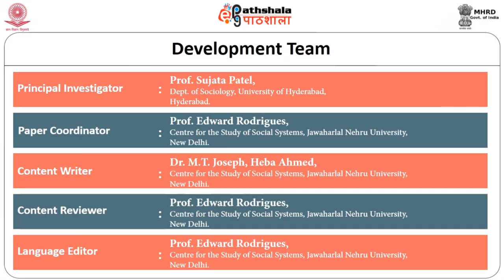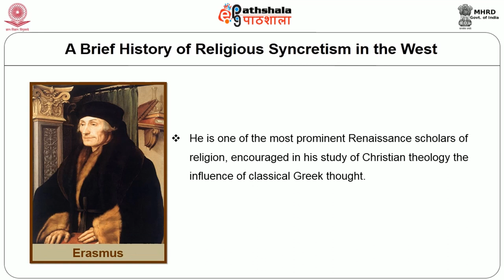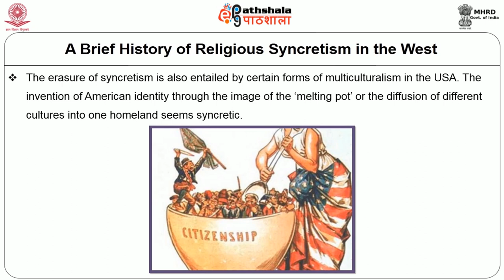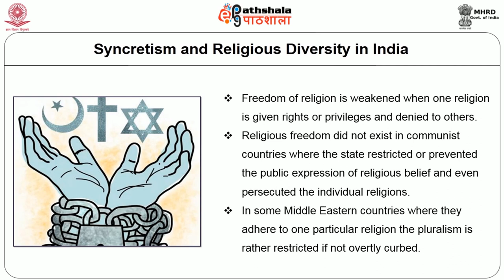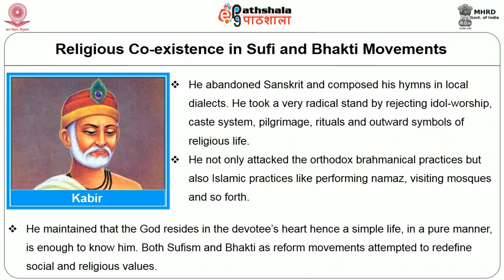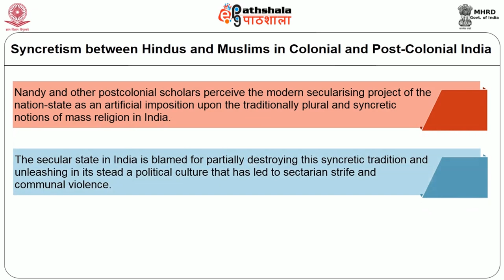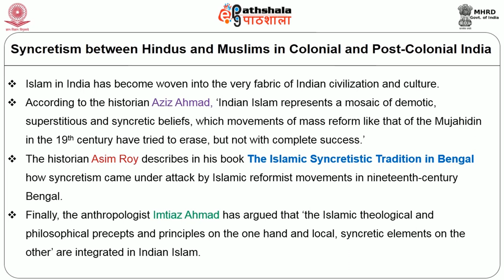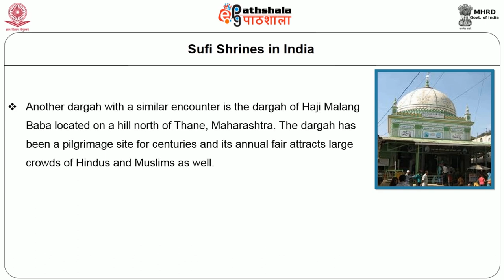M-31.Syncretism and Co-existence of Religious Diversity